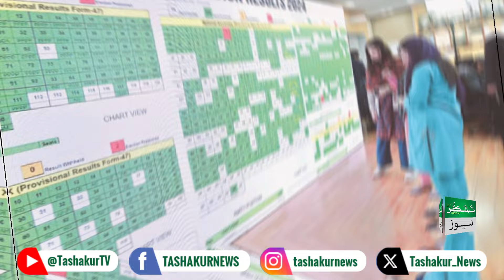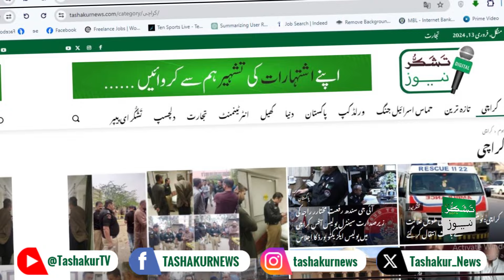PPP's announcement of support for PML-N. PTI is also active in forming the government at the center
PPP Chairman Bilawal Bhutto Zardari said in a media briefing after the meeting of PPP's Central Executive Committee (CEC) at Zadari House Islamabad that Pakistan People's Party has decided that it is not interested in taking positions in the government. And does not include himself in the race for the Prime Minister
He said that PTI is not making political decisions even today, the people of Pakistan look towards the People's Party, we have the right to take constitutional positions, the People's Party will field its candidates for the President, Senate Chairman and Speaker.
Bilawal Bhutto Zardari said that Asif Zardari is my father and I want him to become the president.
Pakistan Tehreek-e-Insaf (PTI) Information Secretary and Chief Election Commissioner Rauf Hassan has said that they will form government with MWM in Center and Punjab, while they will form government with Jamaat-e-Islami in Khyber Pakhtunkhwa.